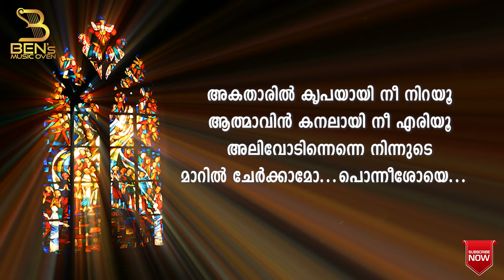Divyakarunyamakaan Vinnil | Karaoke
Lyrics : Rev.Fr.James Chovelikudiyil
Vocal : Maria Kolady

Chorus : Syam Lal | Ahsly | Teresa
Orchestration | Mix | Master : Syam Lal
Flute : Yethu Krishnan
Tabala : Sandeep N Venkitesh
Shoot & Edit : Ebin Kallingal
Studio : Audiogene | CAC Ernakulam

Ⓒ & Ⓟ - Ben's Music Oven